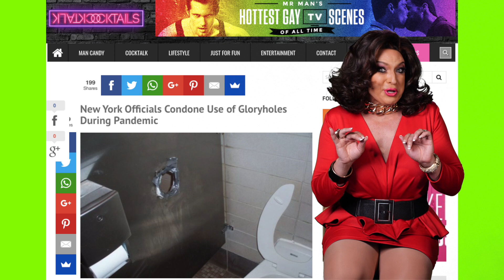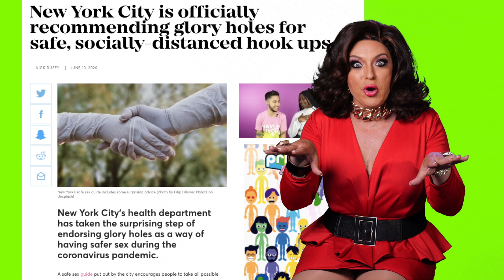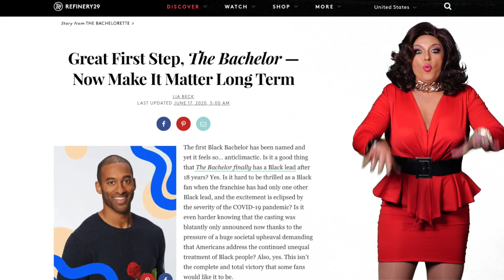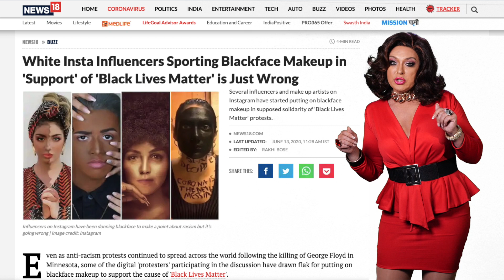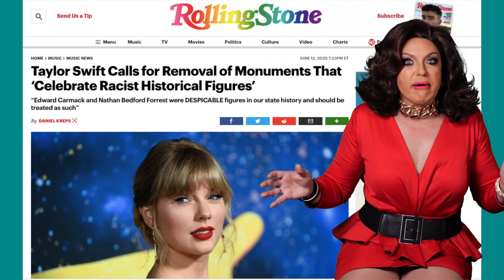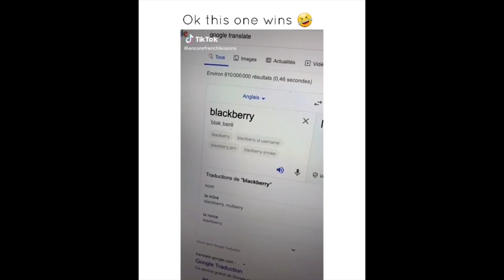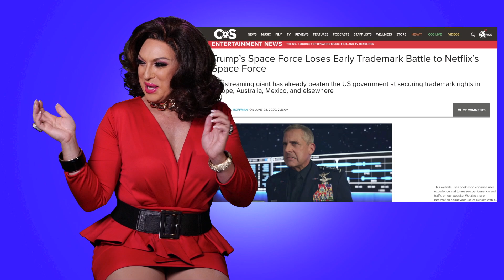HOT TRASH with D'Arcy Drollinger, Episode 5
D'Arcy Drollinger sorts through all this week's trash!

Follow D'Arcy on Instagram: @darcydrollinger
Follow Oasis on Instagram: @theoasissf

Directed by D’Arcy Drollinger, written by Michael Phillis & D’Arcy Drollinger, executive producer D’Arcy Drollinger, video production and editing by Richard Neveu & Andrew Slade, line producer Carissa Hatchel, graphic design by Beth Miles, script supervision by Sean-Franc Strang, sound editing by Sophia Craven, music & motion graphics by Steven Bolinger, vocals by Zelda Koznofski, hot tips by Rebecca Vizcarrondo, styling by Ron Brock, production assistance by Lori Fowler. Hair by Gina LaDavina. Dress by Kipper Yang.

Filmed on location at the Oasis nightclub in the sunny South of Market district in San Francisco, California.